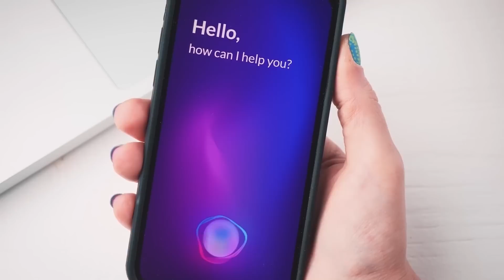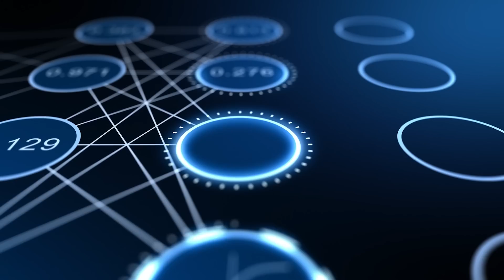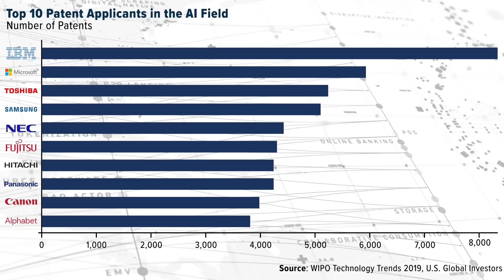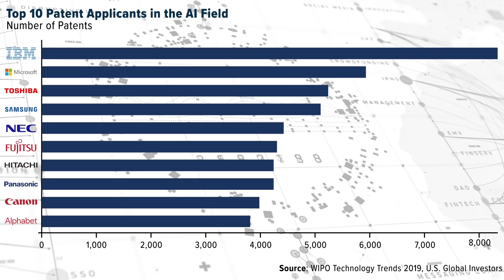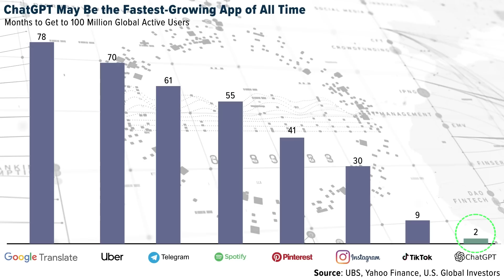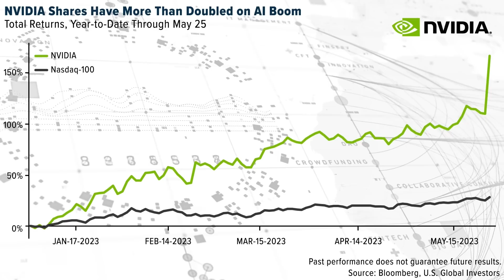Unraveling Tomorrow's Markets: The Rise of Artificial Intelligence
Have you ever wondered how we transitioned from reading about artificial intelligence, or AI, in science fiction to incorporating it into our everyday lives? In this video, we explore the history of AI, its enormous growth and integration into society, and what opportunities lie ahead for investors.